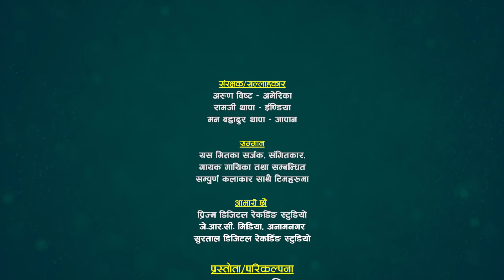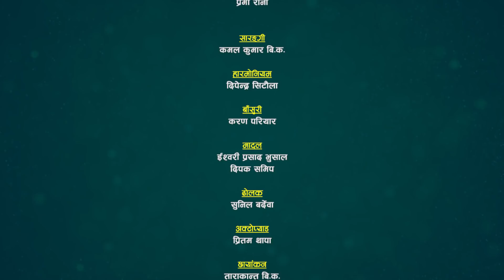तिज विषेश साली भेनाको कडा दोहोरी Mohan KC VS Suman Thapa | Sarangi Sansar Live Dohori Ep. 261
सुमधुर स्वरका धनी लोक दोहोरी गायक मोहन के.सी. र सुमधुर स्वरकी धनी चर्चित लोक दोहोरी गायिका सुमन थापा मगर बिचको निकै रमाईलो तिज विषेश दोहोरी प्रस्तुत गरेका छौँ  कस्तो लाग्छ हेरेर प्रतिक्रिया दिन नभुल्नुहोला ।

@Sarangi Sansar​

Original Song :  Rato Sari
Lyric : Rajkumar Bagar
Artist: Sindhu Malla/Ramchandra Kafle

Patron / Advisor
Arun Bista
Owner of

🎼 Sarangi Sansar Rodhi Part- 261

Lead Singer:
🎤 Mohan KC
      VS

Supporter Male Singer:
🎤 Mohan KC
🎤 Sidhartha Ale

Supporter Female Singer :
🎤 Prema Rana
🎤 Dilmaya Bishwakarma

Musician Team :
♬ Sarangi : Kamal Kumar BK
♬ Harmoniyam : Dipendra Sitaula
♬ Flute : Karan Pariyar
♬ Dholak: Sunil Bardewa
♬ Madal : Ishwari Prasad Bhusal
♬ Madal : Dipak Samip
♬ OctoPad : Pritam Thapa

TechnicalTeam :
🎥 Camera:
   🎥  Padam Lwagun
   🎥  Tarakanta BK

 ✌ Special Thanks !
☞  Prisma Digital Recording Studio, Babar Mahal
☞ Jeevan Century
☞ JRC Media Anamnagar Mo. 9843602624
☞ Ramesh Century

🎬 Media Partner :
     - Subin Adhikari

Thanks!